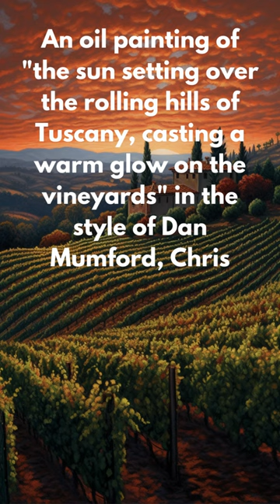Midjourney Prompt: Hills of Tuscany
Prompt: An oil painting of "the sun setting over the rolling hills of Tuscany, casting a warm glow on the vineyards" in the style of Dan Mumford, Chris Samnee, Kilian Eng, New Topographics, Guatemalan art, poster, highly detailed. --v 5 --s 500 --chaos 10 --ar 9:16